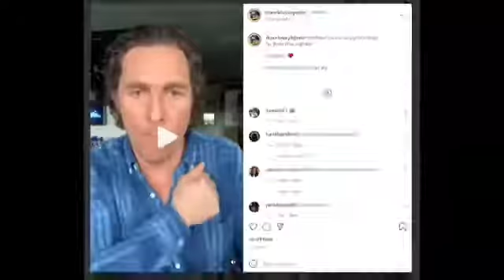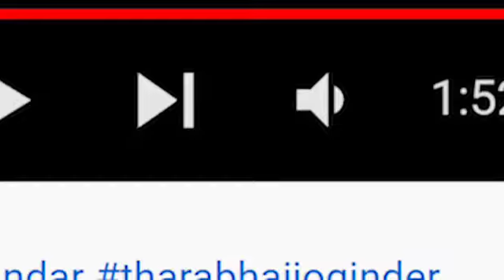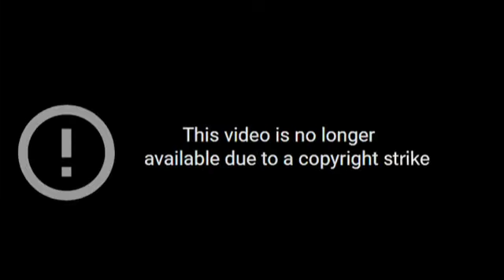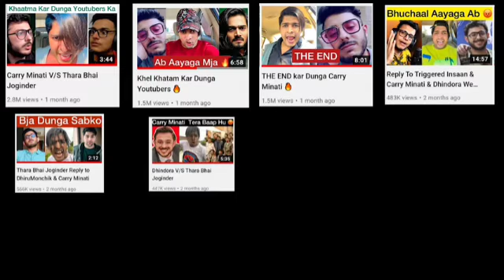carryminati roast thara bhai jogindar | carryminati reply to thara bhai jogindar